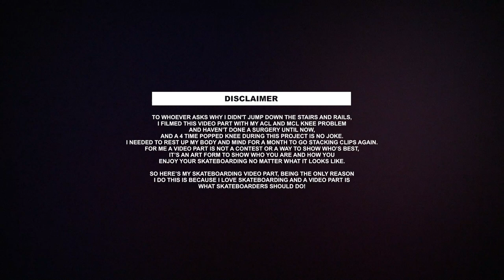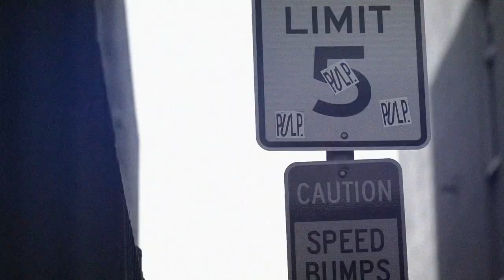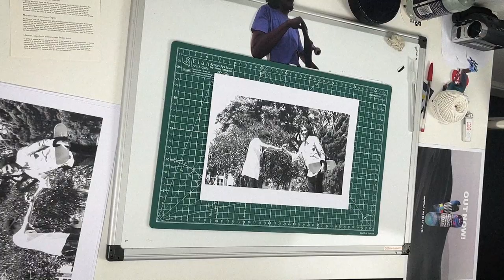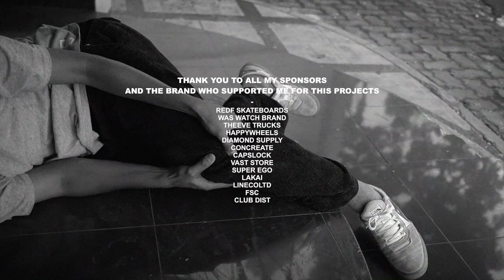Red F - Ega MP "Almarhumah" Side B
Ega mp is one of our International riders who lives in Indonesia. This video is called "Almarhumah", an Arabic word meaning "someone beloved". This video is dedicated to his mom that passed away years ago.
He filmed this video part with his ACL and MCL knee problem, and hasn't done a surgery until now,
And a 4 time popped knee during this project is no joke, he needed to rest up his body and mind for a month before stacking clips again.
For him a video part is not a contest or a way to show who’s best, It’s an art form to show who you are and how you enjoy your skateboarding no matter what it looks like.

Filmed by Rifan Fahrizal
Edited by Ega mp
Animation by Jack Hyde

Additional Filmer :
Reza Madon
Iyofrd
Anjar Pratama
Neeeze
Michael Bell
Will Gabourel
Akita Messakh
Reyhan
Ayub Edward
Gunandi Budiharjo
Angga Badot
Cristian Molina
Rizky Berry
Nouddy Korua
Adrian Sinatra